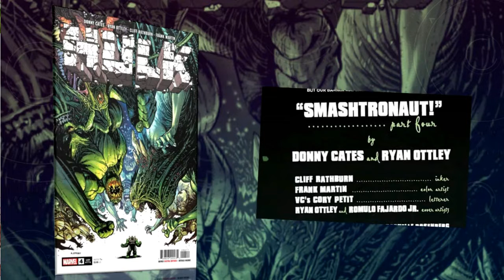Comic Review | Hulk #3 | Marvel Comics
Hulk #4 - published by Marvel Comics
Written by DonnyCates, illustrated by RyanOttley, inked by Cliff Rathburn colored by Frank Martin, and lettered by Cory Petit

Clay: @Clay_Harrison
Kyle: @Kylepedia
Adrian: @Adrian_Harry
Daniel: @eckospider
Josh: @cosmosis